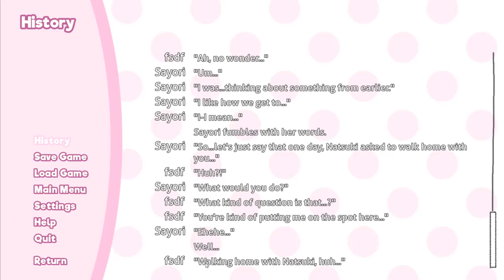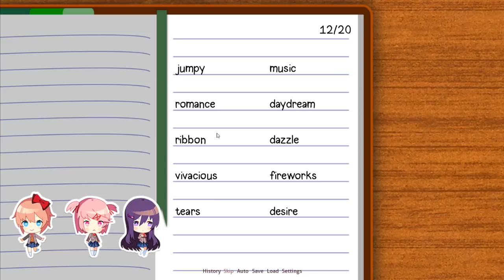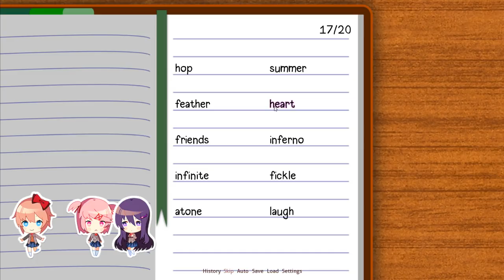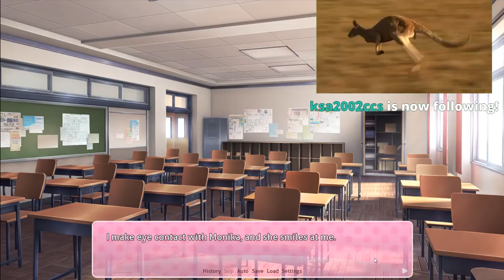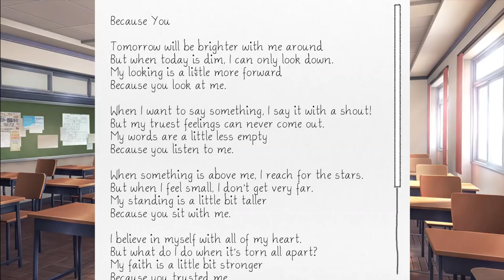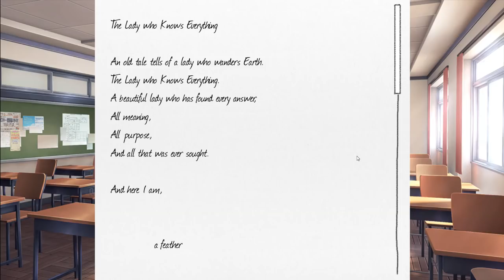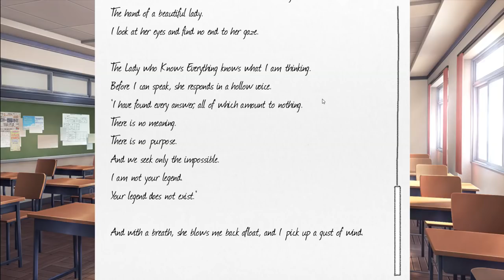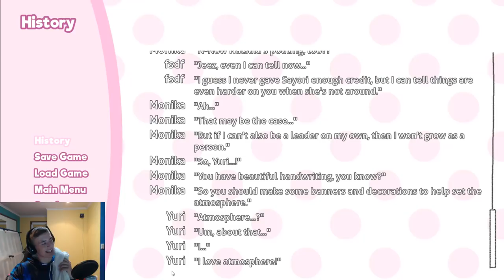Doki Doki Literature Club w/ Bokoen, Waifu, Braun & Avex Part 4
Sorry we had to cut this short, but we did all literally have to leave for christmas and another session was off the books.(not to mention we were starting to bore on the game)